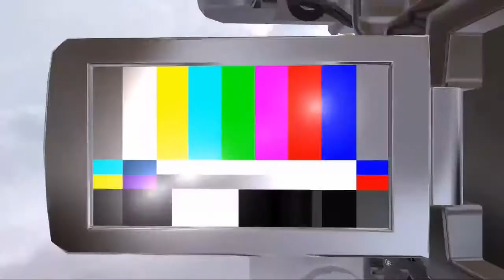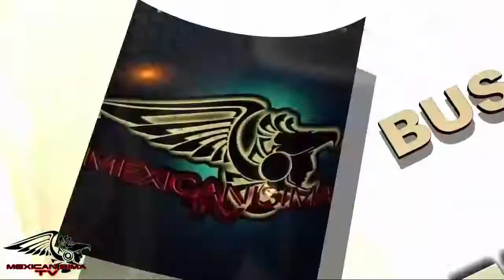El Sancocho del Cerdo - Marleny La Voz de Oro - El Cornudo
Tema musical: El Cornudo
Cantautora: Marleny La Voz de Oro